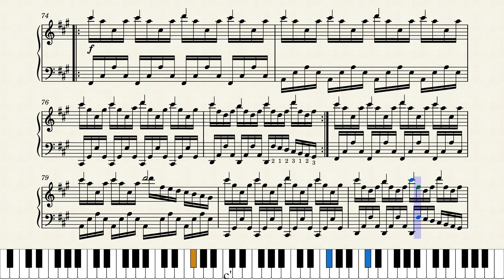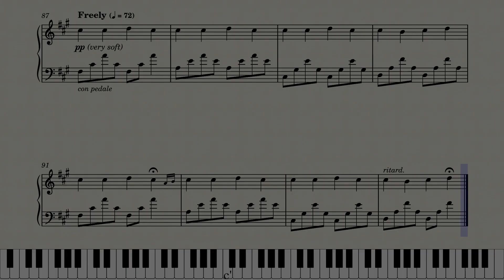Einaudi - Experience | Piano Tutorial (Sheet Music/Full Score)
Experience by Ludovico Einaudi. Piano Tutorial. Sheet Music/Score Video. Enjoy it!